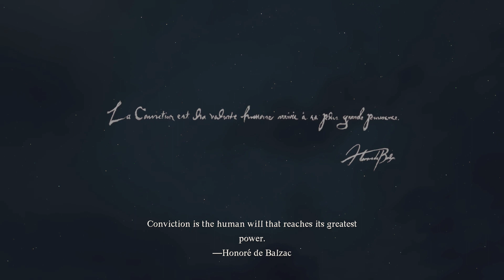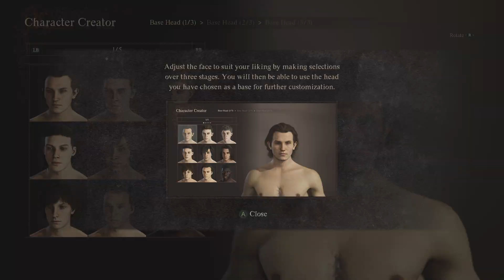The Cycle Begins Anew! - Dragon's Dogma 2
Today we're going a little bit off our beaten path. Normally we stick to non-triple A games and usually survival. I absolutely adored Dragon's Dogma (and spent far more hours than I'd like to admit on it), so since Dragon's Dogma 2 just came out, I thought it would be fun to share my first impressions of it. It really is a decent game. If you enjoy RPGs and stories, this might be worth your time. Settle in and see what it's all about!

Rig:
Processor: Intel I9-14900KF 3.20 GHz
RAM: 64GB
Graphics: GeForce 4090 24GB
OS: 2TB SSD
Storage: 6TB HDD
Liquid Cooling